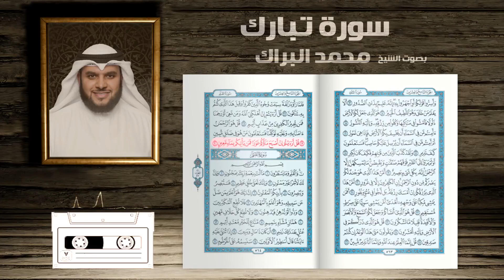سورة تبارك( الملك ) القارئ الشيخ محمد البراك أرشيف عام 1993 Mohammad Al Barak